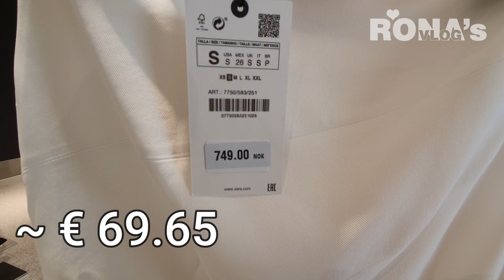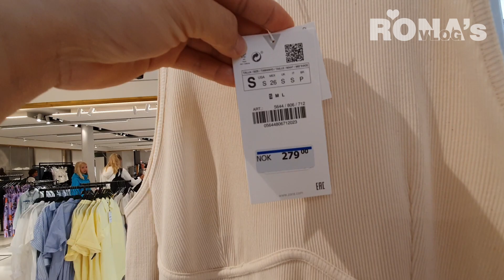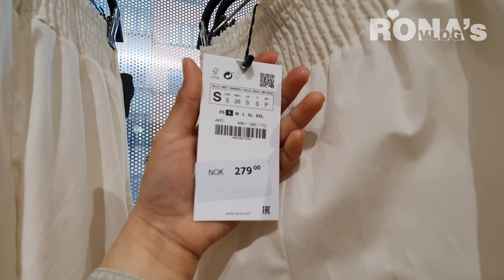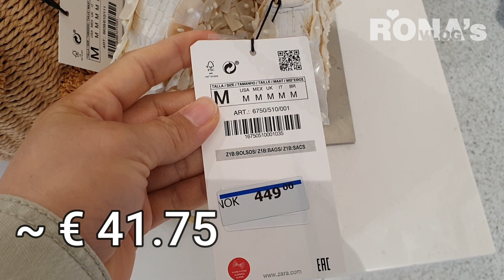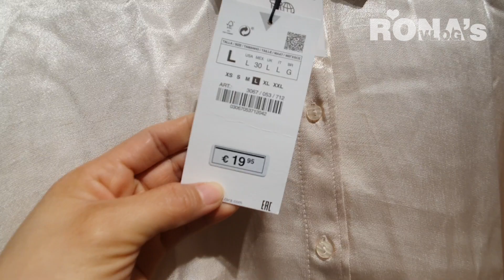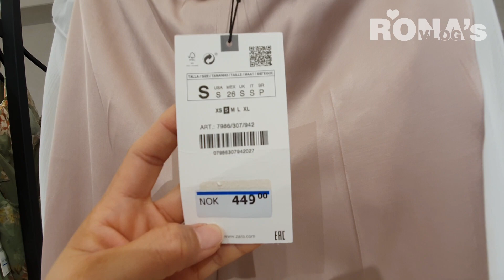NEW IN ZARA JULY 2020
Hello my dear Lovelies! In today's video ZARA summer collection.